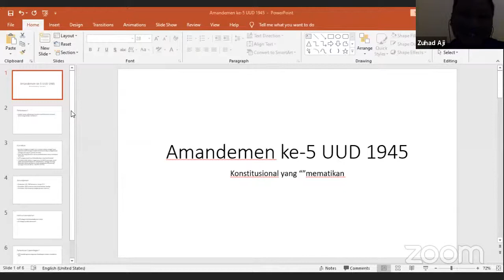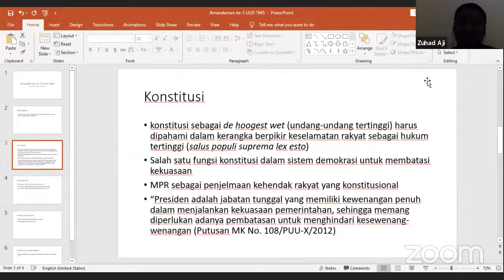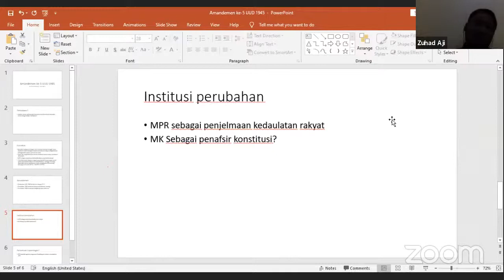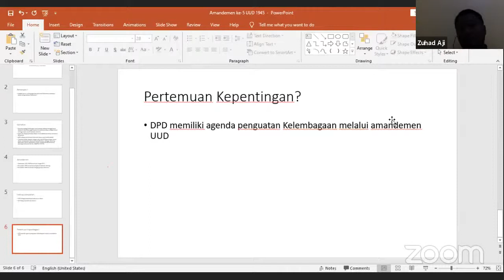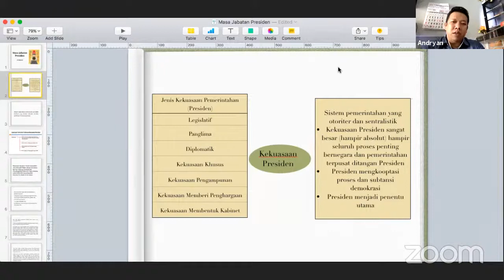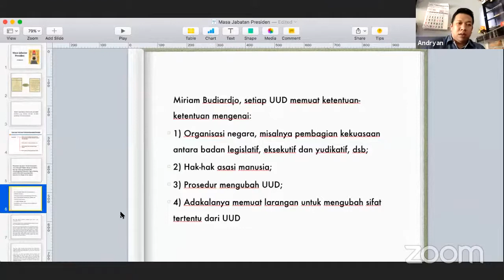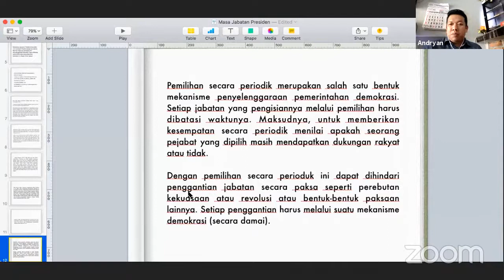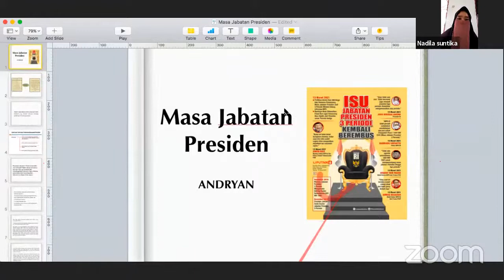Host Personal Meeting Room